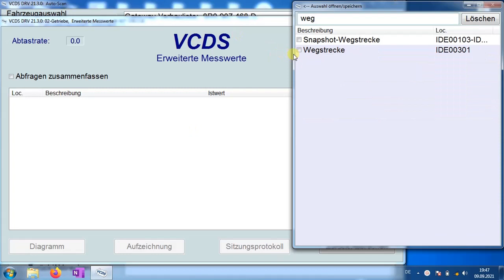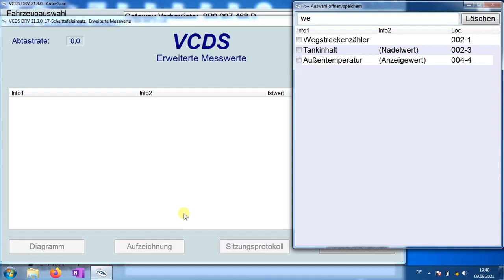Km Stand im Getriebe auslesen | Tachobetrug erkennen | Kilometerstand überprüfen | Audi | VCDS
Audi A4 8K  km stand auslesen im Getriebesteuergerät/Automatikgetriebe mit vcds.
Tacho manipuliert/zurückgedreht. Multitronic Getriebe (8K2927155L) liefert den Beweis.
Tachojustierung erkennen,  stufenlose Automatikgetriebe CVT-Getriebe.

*Bei S-TRONIC DSG 7 GANG 0B5 GETRIEBE, steht der
Kilometerstand unter: Z090_Sbe_KmStand-Data

Start:
- 02 Getriebe (0AW)
- Erweiterte Messwerte IDE00301
- Wegstrecke = Ist-wert

- 01 Motorelektronik
- Erweiterte Messwerte IDE01922
- Wegstrecke des Fahrzeuges = Ist-wert

- 17 Schalttafeleinsatz
- Erweiterte Messwerte  002-1
- Wegstreckenzähler = Ist-wert
Ende

- ross tech vcds deutsch, - VAG COM,

How to check / verify the real kilometers / mileage on Audi, Multitronic
how to check real mileage of a car

как узнать настоящий пробег авто Ауди А4 Мултитроник с помощью vcds (Вася)
Как проверить реальный пробег.